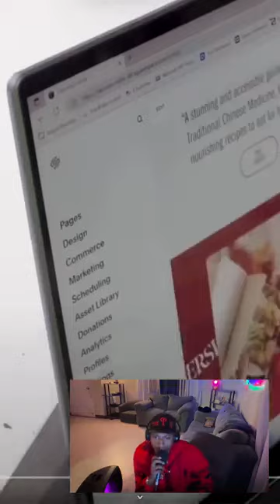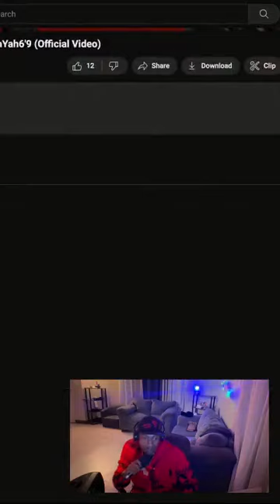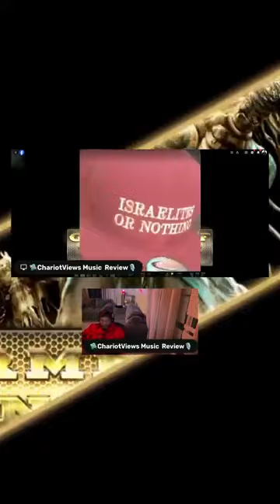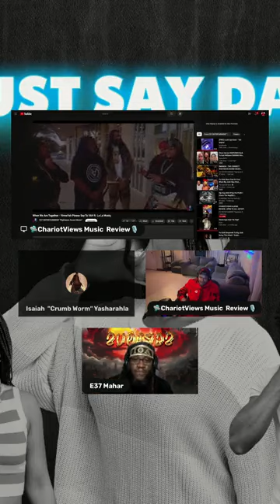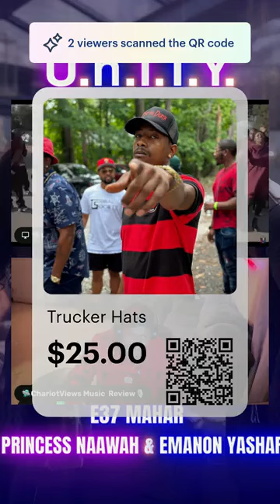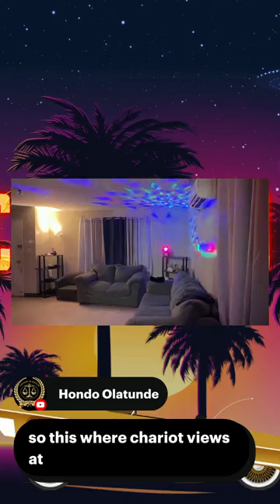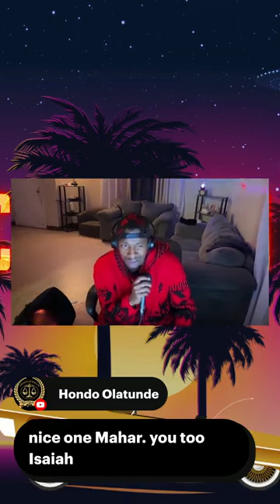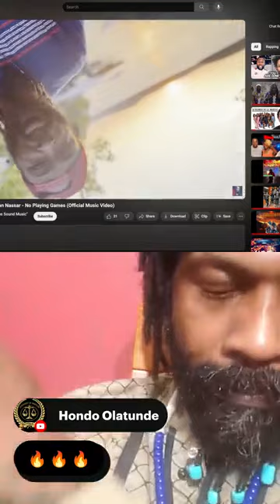CHARIOTVIEWS EXPOSES E37 ENTERTAINMENT "RIGHTEOUS SOUND MUSIC" 33RD ALBUM REVIEW OPEN TO ALL ARTIST!